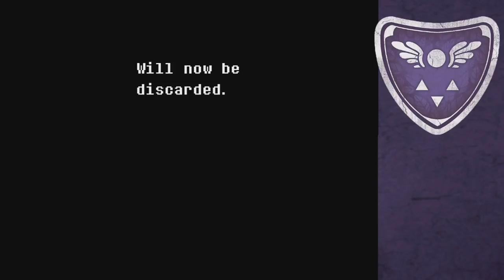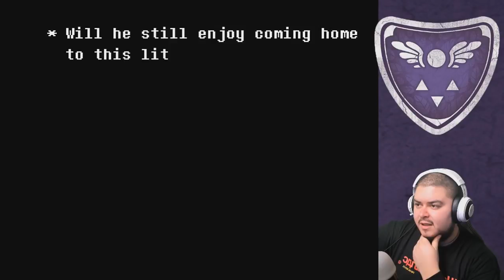CADUTA - DELTARUNE - Episodio 1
Anche se sono nuovo a questa serie di giochi, conosco a grandi linee la storia di Undertale, i personaggi e le loro azioni. Anche se non puntualizzerò ogni volta che coglierò un riferimento, è per non annoiare e rompere l'atmosfera di gioco.